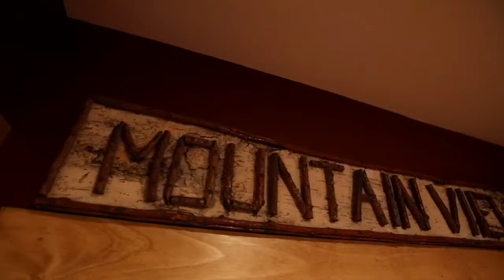Weddings at The Whiteface Club & Resort in Lake Placid